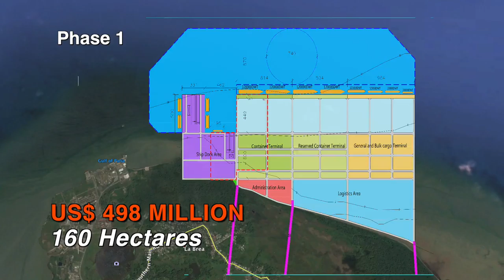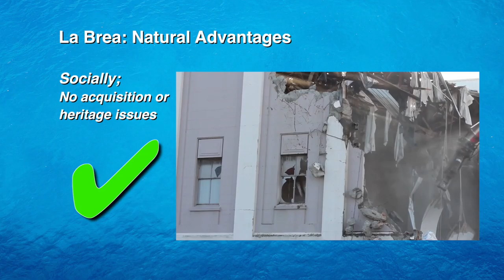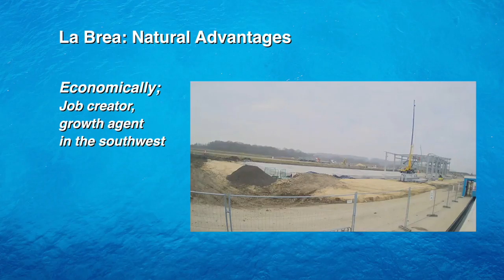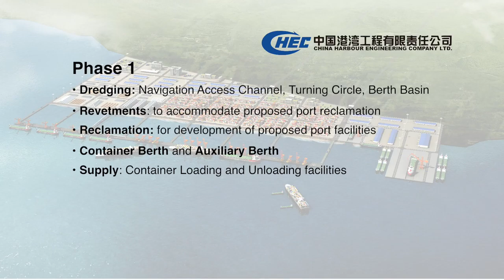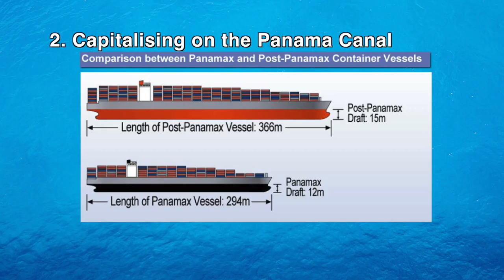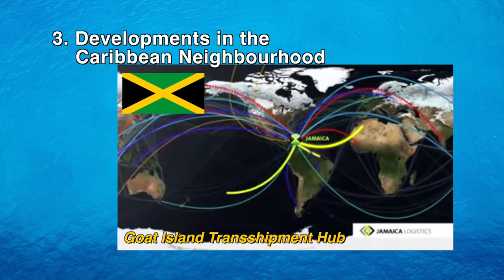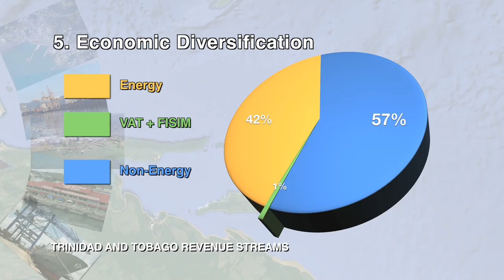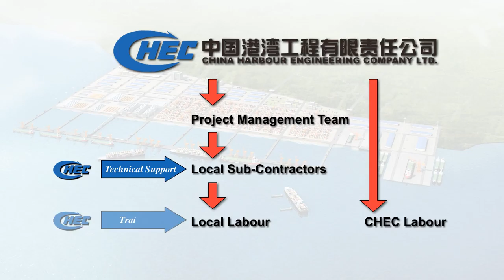China Harbour 5 9 16HD 1080p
Original video done by CHEC SRDC